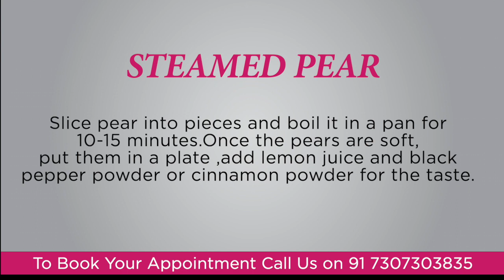STEAMED PEAR -Dietitian Shreya